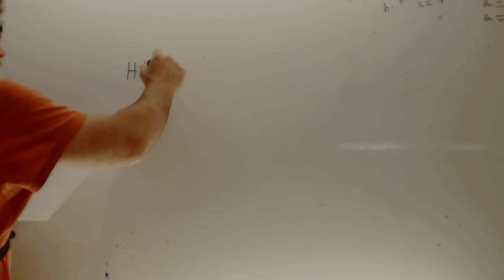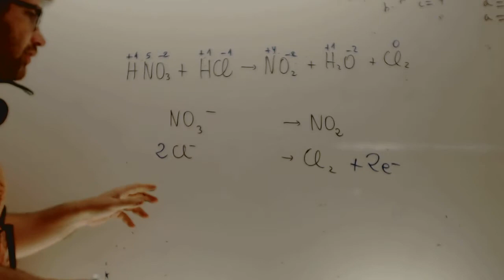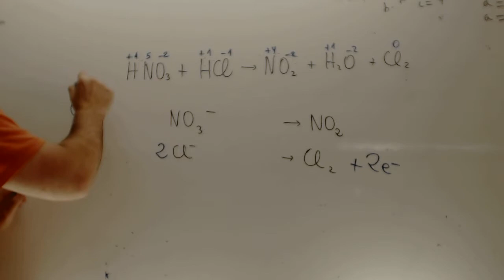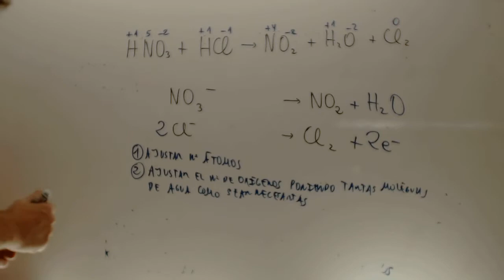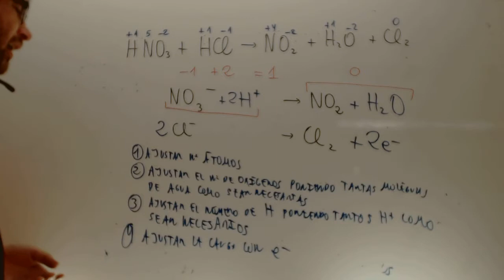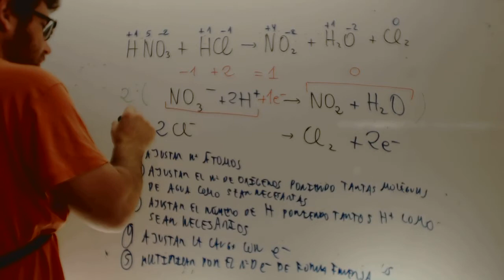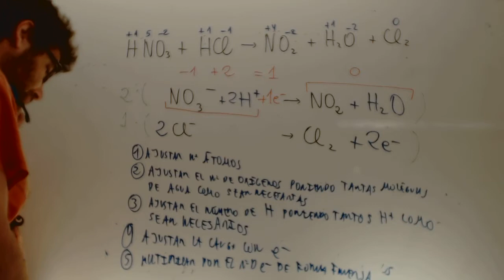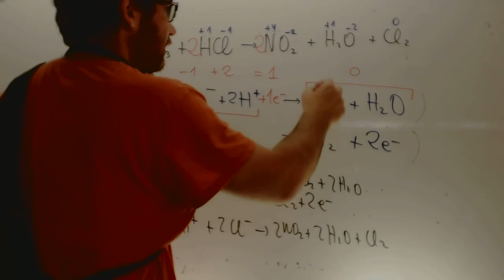Ajuste acido Selectividad Quimica Academia Usero Estepona